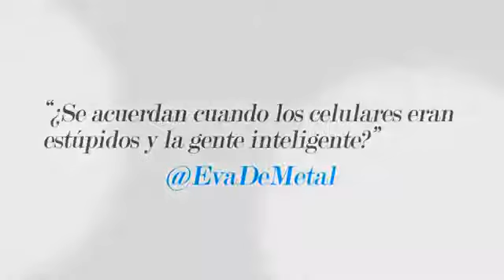Tweet Show — Cap 15 Teléfono Inteligente 360p